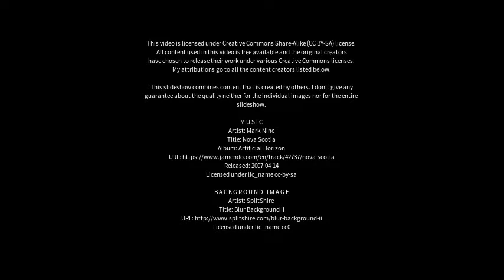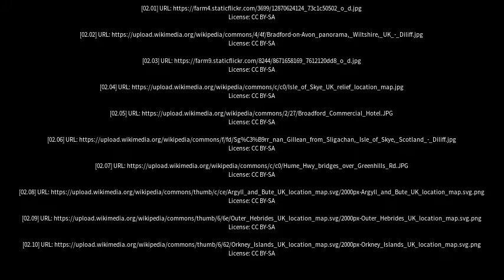Best places to visit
Best places to visit - Broadford (United Kingdom) Best places to visit - Slideshows from all over the world - City trips, nature pictures, etc.